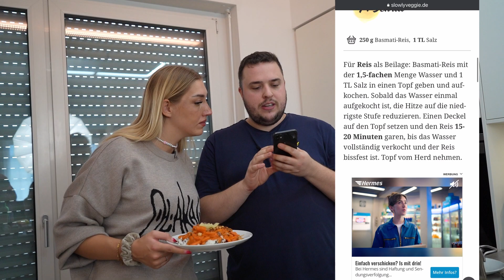Kochdate mit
Viel Spaß mit dem saftigen Video! Wenn ihr nichts mehr verpassen wollt, dann folgt mir und seid live dabei!

Holt euch den Cosplay Kalender! reeze.shop